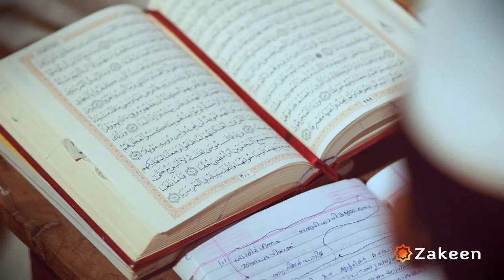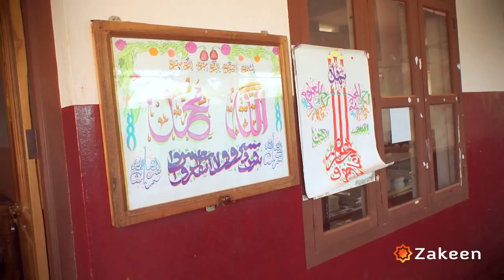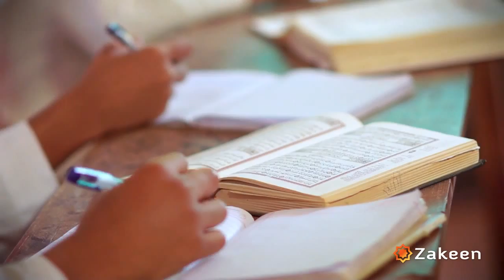ദീനി വിദ്യാഭ്യാസം, ഒരുത്തമ മാതൃക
നിലമ്പൂര്‍ അടുത്തുള്ള ദുഅ കോളേജിനെ പരിചയപ്പെടുത്തുകയാണ്  ഈ ഡോകുമെന്ററിയിലൂടെ. വളരെ വ്യത്യസ്തമായ അന്തരീക്ഷവും മനശാസ്ത്ര പരമായ വിദ്യാഭ്യാസ ശൈലിയും കൊണ്ട് വേറിട്ട്‌ നില്‍ക്കുകയാണ് ഈ സ്ഥാപനം.